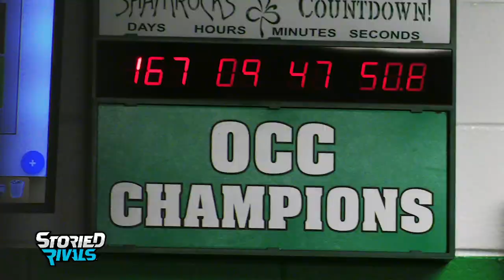Coffman Coach Mark Crabtree Retirement Video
Give it up for a coaching legend 👏

18 playoff appearances in 20 seasons. We're thankful for the access we've had with Coach Mark Crabtree + Coffman 🏈 these past 7 years.

39 years of coaching, 20 as the HC of Coffman. 179-55 record. These are some moments that gave us CHILLS.